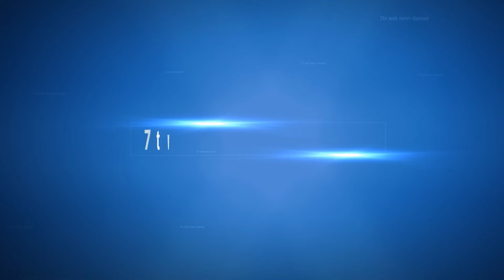విమర్శలకు అందిరిపోయే సమాధానం చెప్పి..!షాక్ ఇచ్చాడు..! |JR.NTR|Jai Lava Kusa